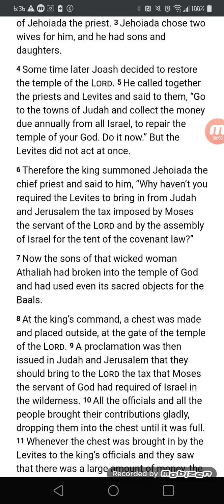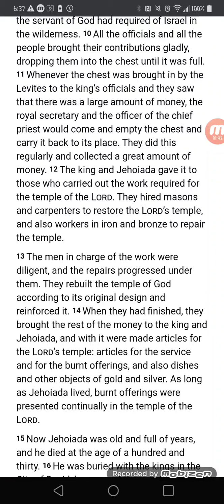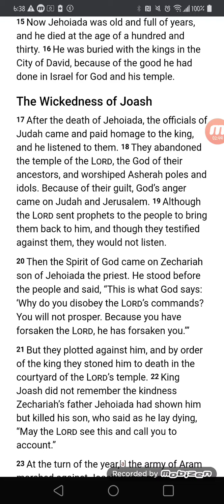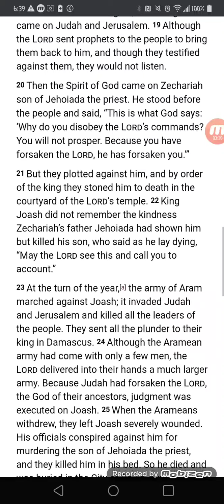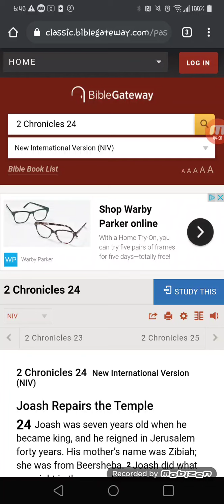2 Chronicles 24